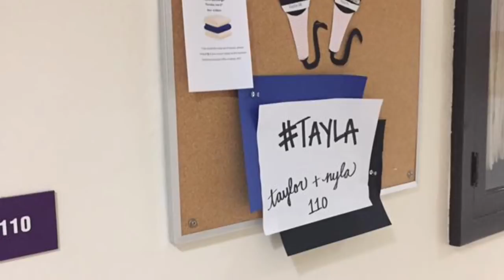My Experience At A Cappella Academy 2017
this video contains almost every single picture/video i took while i was at a cappella academy during summer 2017. it was by far the most amazing experience of my life, and i highly encourage everyone watching to audition if you are eligible. :-) also end video creds to noah davis!!

ps: i had crippling bronchitis during academy. sorry if you hear any disgusting coughing during the vid. xoxo